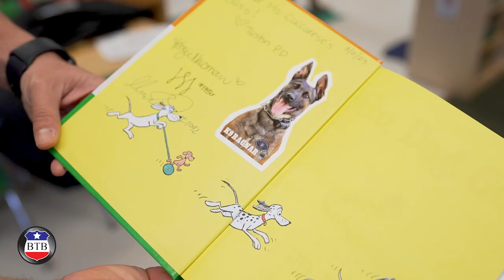Tustin Police Department joins Read Across America Day at Tustin Ranch Elementary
The arrival of Police Services Officer Jennifer Jones, decked out in a Dr. Seuss’ “The Cat in the Hat” top hat at Tustin Ranch Elementary School, indicated this was no ordinary day. Jones, with her red and white striped hat, seemed to float above the throng as she led a contingent of about 20 police and volunteers participating in Read Across America day at the K-5 school.